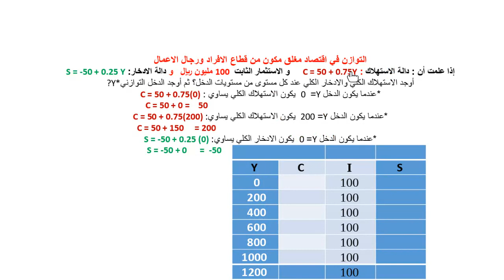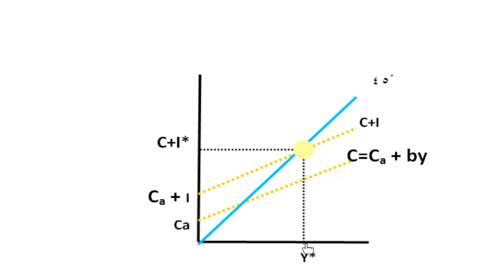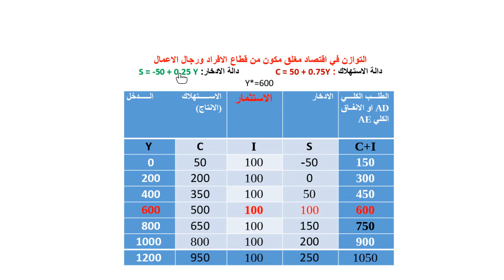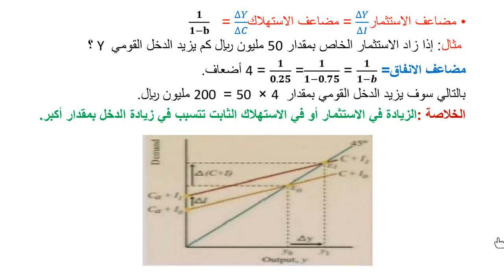اللقاء الحي السادس الاقتصاد الكلي الفصل الصيفي 1442